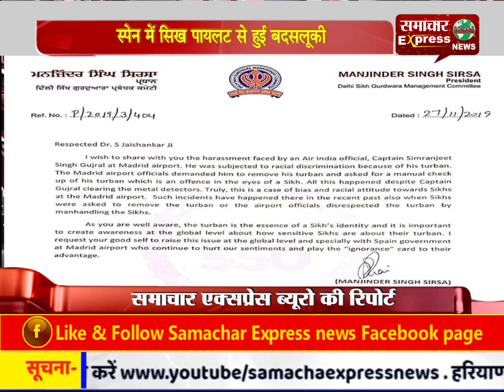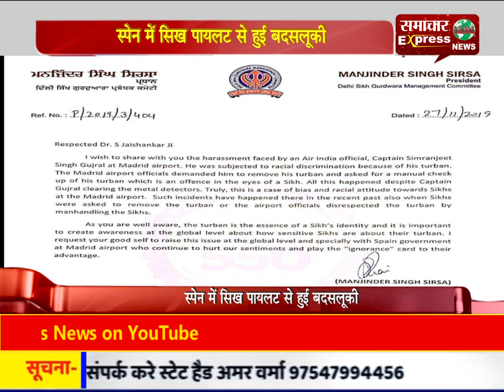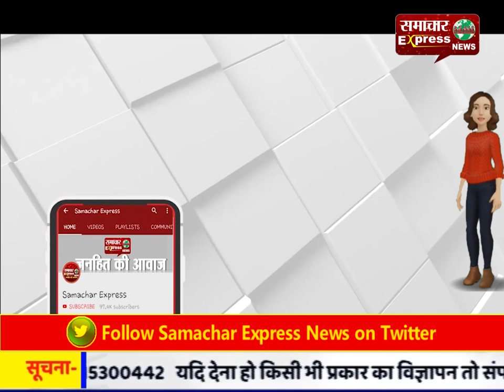स्पेन में सिख पायलट से हुई बदसलूकी